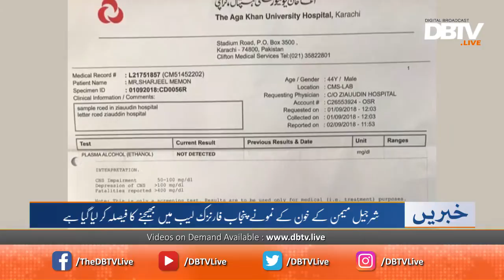Sharjeel Memon blood test